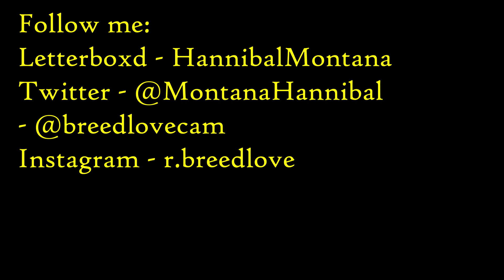Le Bonheur (1965) - Opening My Letterboxd | Movie Review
An idyllic and delicate portrait of infidelity on the eve of the sexual revolution...that's also "a horror movie wrapped up in sunflowers". A man can add happiness for himself...but at what price for the women involved? Agnes Varda prods at this question in her French New Wave classic, Le Bonheur.